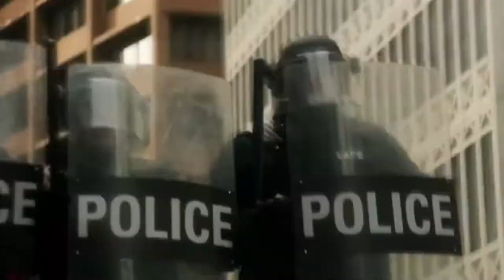Fear TWD - Way Down We Go | {1x01-6x16}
Fear the Walking Dead Fan Edit - Deaths and some of my Favourite Scenes from Seasons 1x01 to 6x16 so *spoiler alert*
Song: KALEO - Way Down We Go

I don’t own any of the contents of the video except for the editing. I simply wanted to show my favourite wlw couples and promote the tv shows.